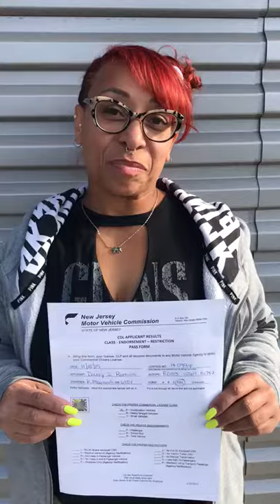New Jersey Tractor Trailer Training.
Tired of standing in the same place at routine jobs? Then get ready to start moving with E-Z Wheels Driving School, we have what you need to move forward into your new career. We offer one on one training with our instructors and our friendly school staff is always there to help. Come in today and get started on your new journey!